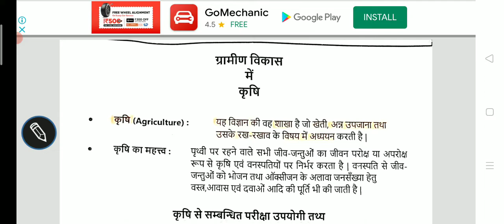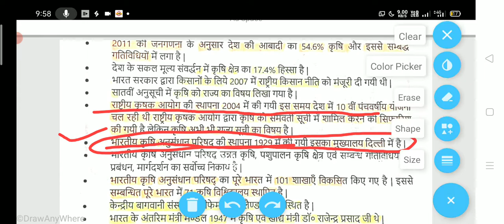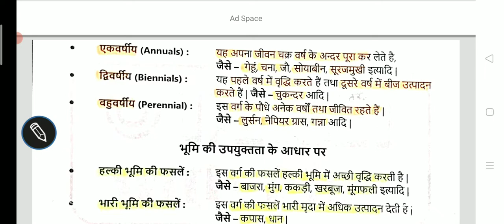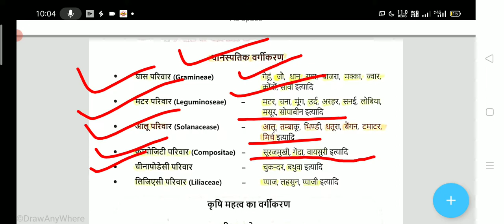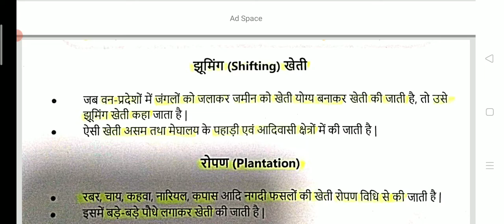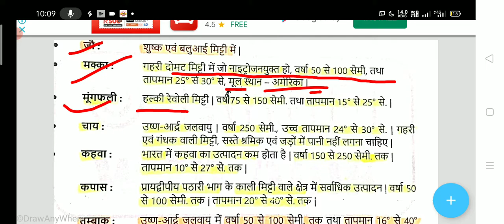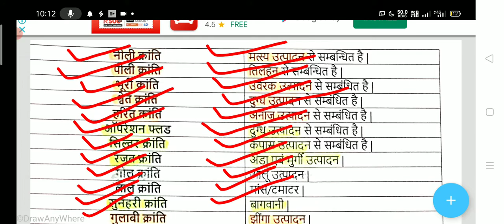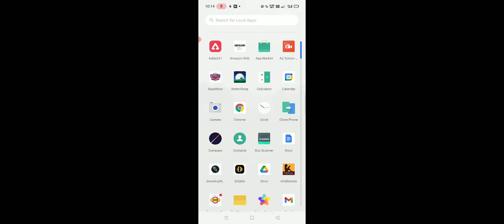Gram Vikas Lecture -03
Gram Vikas Lecture -03Gram Vikas Lecture -03Gram Vikas Lecture -03